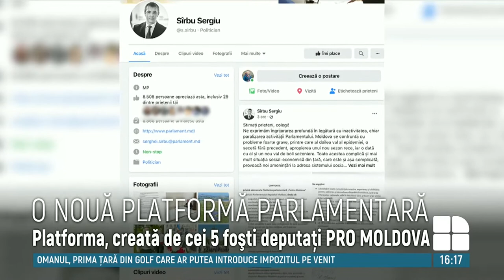Ruxanda Glavan lansează crearea platformei parlamentare ”Pentru Moldova